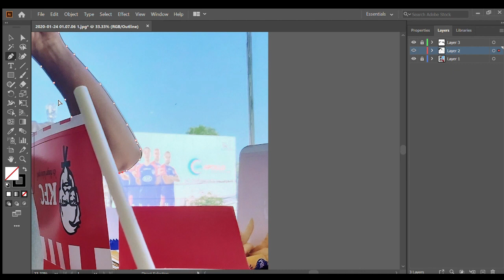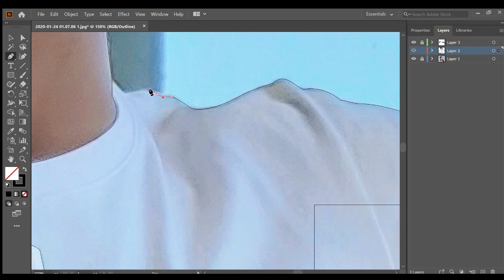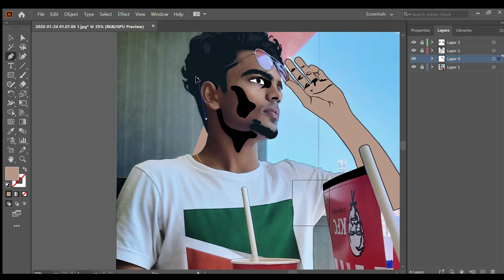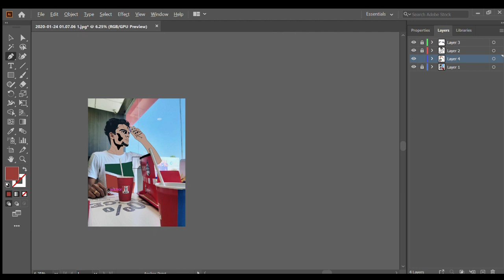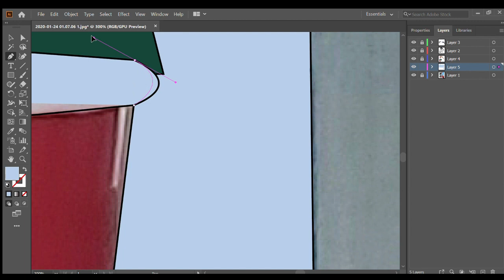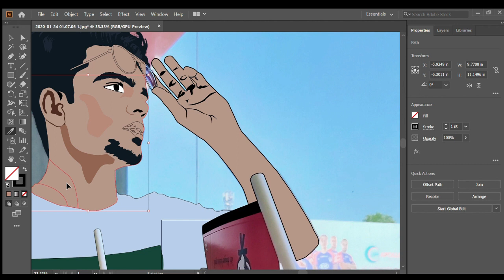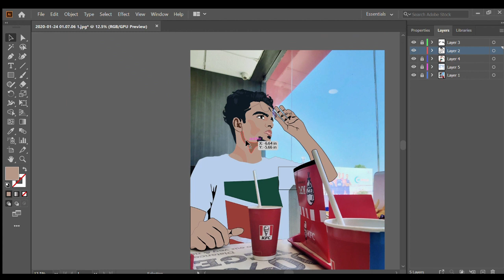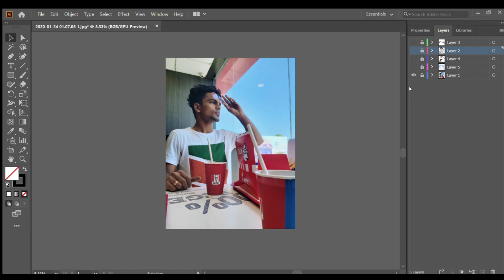How to create vector portrait in illustrator | Adobe illustrator | Part-2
Second part mainly about shading